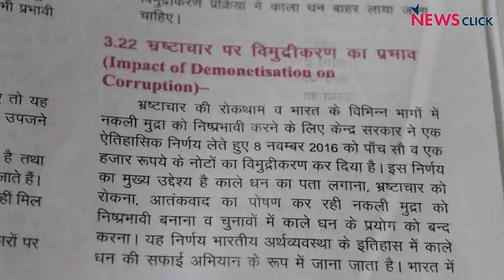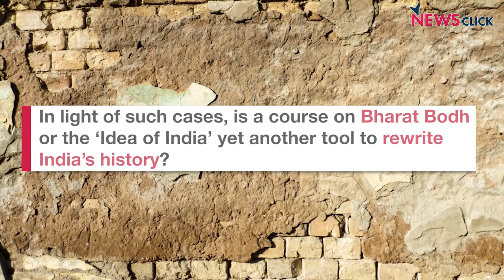‘Bharat Bodh’: Another Step Towards Saffronisation of Education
While universities all across the country are under attack and syllabi regularly changed to fit the right wing narrative,

what does the introduction of a course on the ‘Idea of India’ really mean for the state of education in this country?